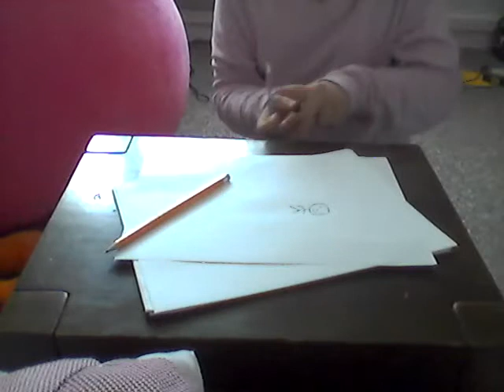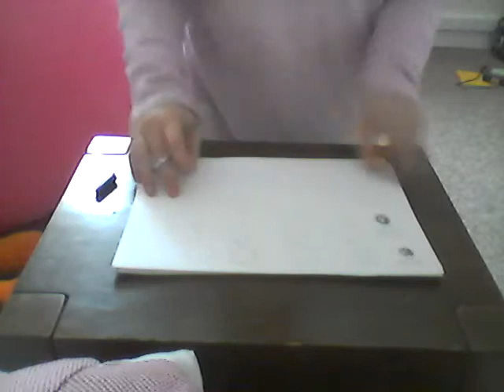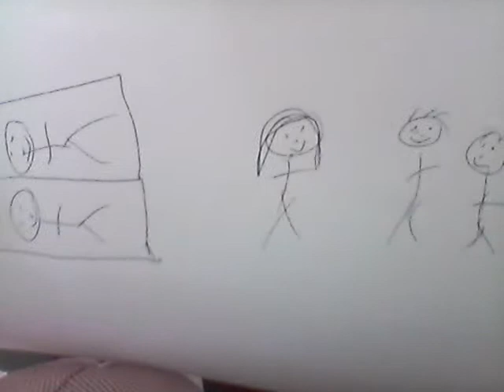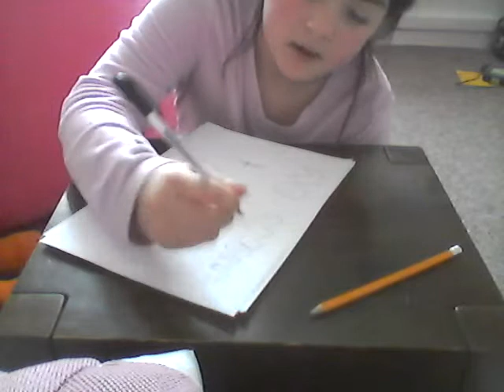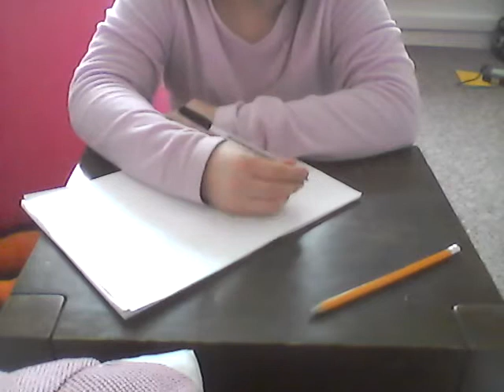Draw my life!!!!!!!